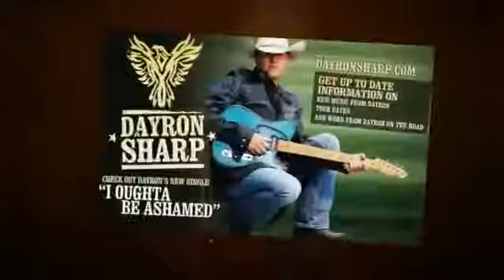Country Music Singers Dayton Sharp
- Country Music Singers Dayton Sharp. Opened shows for Marty Rabin, David Frizzel, and Lone Star and brought his incredible acoustic talents in an appearance with Paul Rodgers.

Country Music Singers Dayton Sharp is a mix between Alan Jackson and Jason Alden, but he brings his own unique flavor to his music. He works with the Shriner's raising money for children in need. Dayron believes in "giving back" to his community. His love for music started at the early age of four years old and he enjoys sharing his music with a wide, diverse audience.